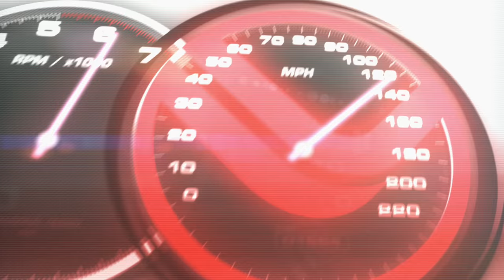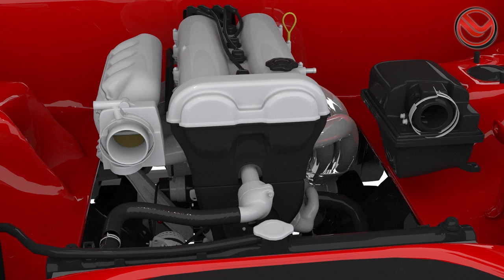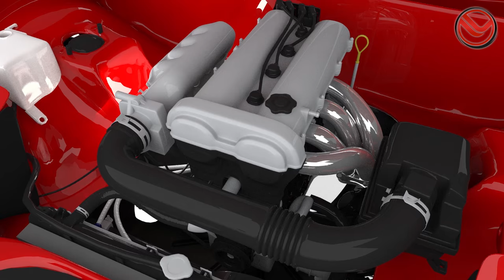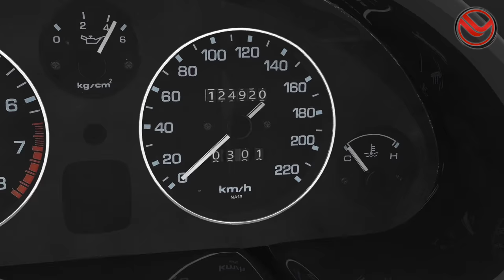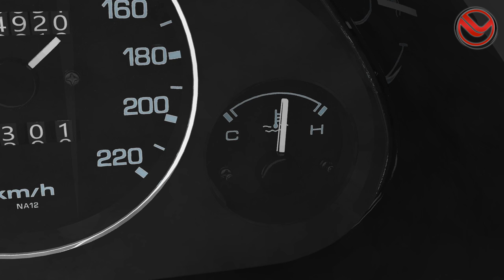I.L. Motorsport Oil cooler / Fan set installation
A very nice finished MX-5 Oil cooler system with high pressure Spal Fan for a maximum cooling. New intake manifold braket for more space at the oil Filter adapter.